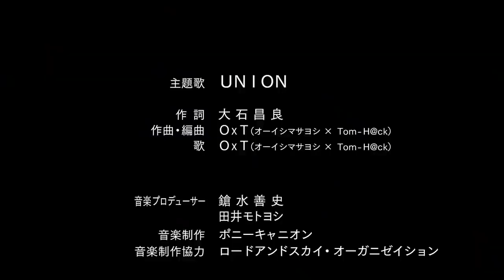【歌ってみた】SSSS.GRIDMAN OP「UNION」歌：クボフミト